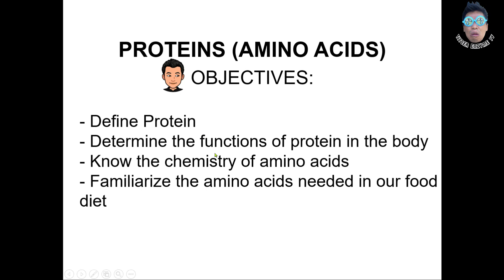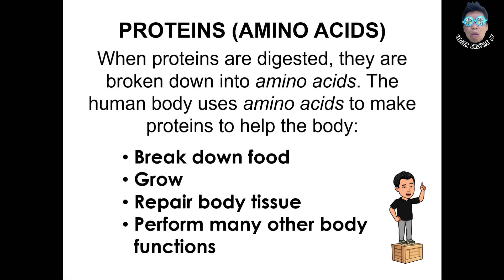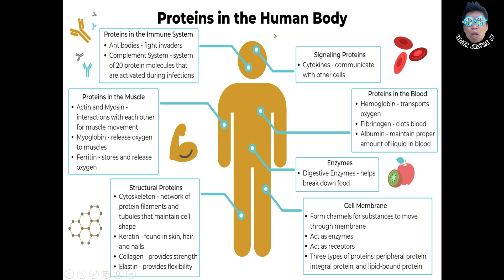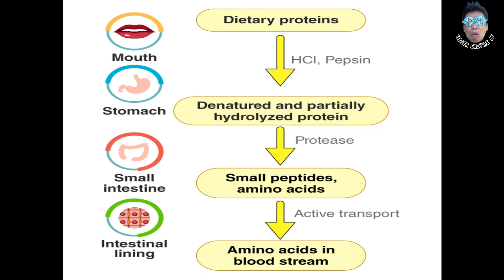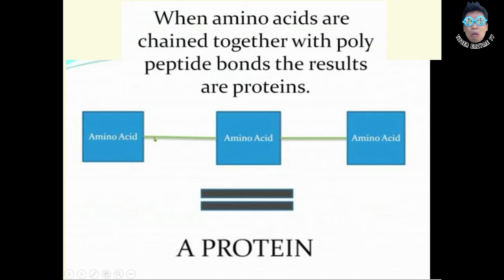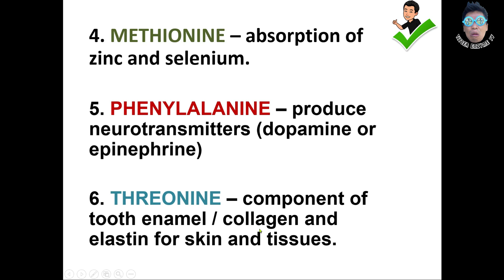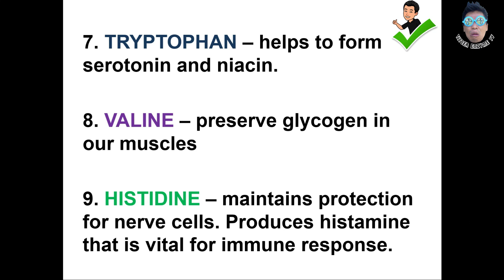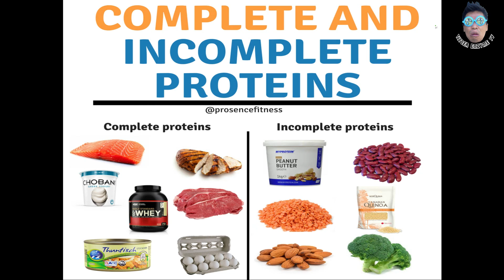Proteins (Amino Acid) - Easy Tagalog Lesson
Food Chemistry lesson sa Proteins (Amino Acid) - Tagalog para mas maintindihan. EASY!

FREE SERVICE sa RESEARCH! - Para sa mga Subscribers, Likers and Sharers -Interact lang kayo sa video na ito at tutulungan ko kayo :)